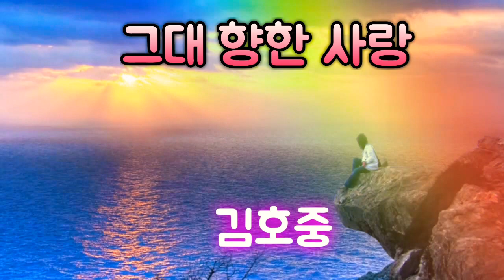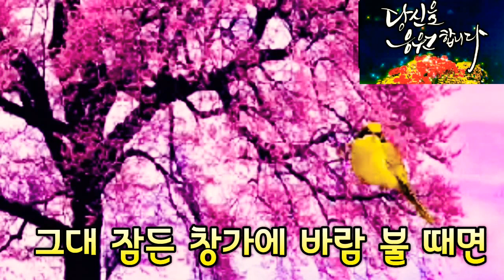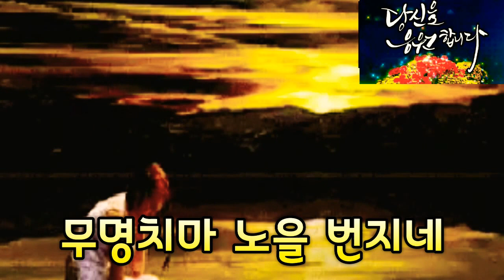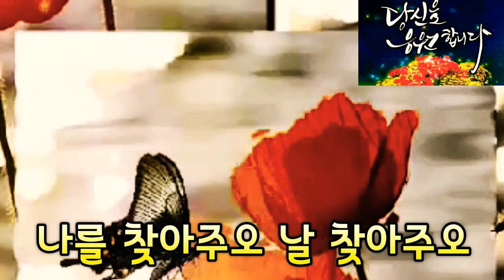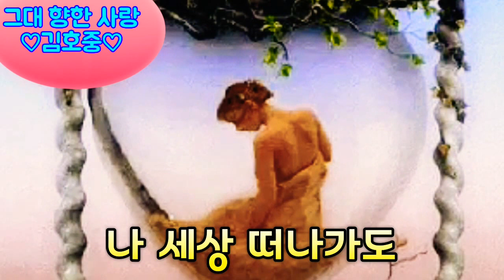💖 그대 향한 사랑 ♡김호중♡ ~ 사랑의 콜센터 8회 💖